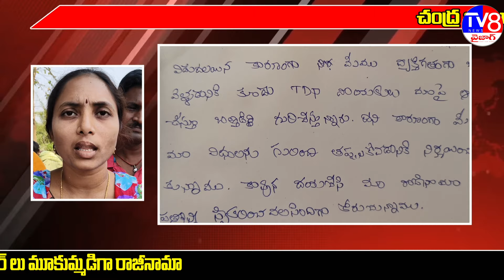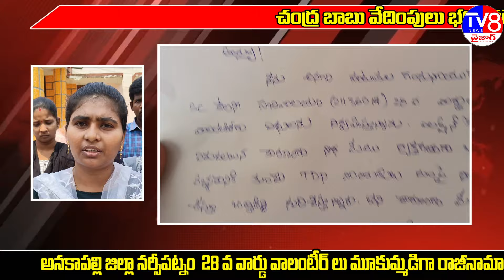చంద్రబాబు బాధలు భరించలేక రాజీనామా లేఖ... వాలంటీర్ లు...